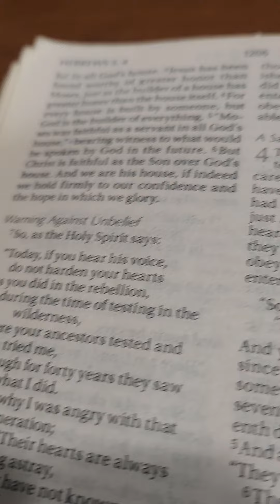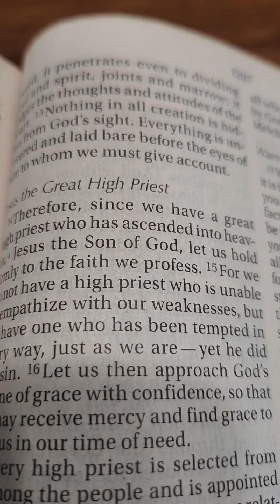Satan I Rebuke you In the name of Jesus You are delivered today